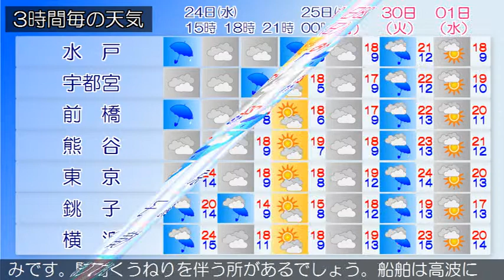2019/04/24 関東地方の天気予報 昼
伊豆諸島北部では、２４日夜のはじめ頃から２５日昼前まで高波に注意してください。小笠原諸島では、２５日昼前まで濃霧による視程障害に注意してください。前線を伴った低気圧が対馬海峡付近にあって、東北東へ進んでいます。東京地方は、雨または曇りとなっています。２４日は、低気圧が日本海に進み、前線が接近するため、雨で昼過ぎから夕方は曇りとなるでしょう。２５日は、前線が本州南岸を通過するため、雨で昼前から曇りとなる見込みです。伊豆諸島では、雷を伴って激しく降る所があるでしょう。関東甲信地方は曇りで雨の降っている所があります。２４日は、低気圧が日本海に進み、前線が接近するため、曇りで次第に雨となる見込みです。２５日は、前線が本州南岸を通過するため、午前中は雨で、伊豆諸島では雷を伴って激しく降る所があるでしょう。その後は次第に曇りや晴れとなりますが、午後は大気の状態が不安定となるため、雨や雷雨となる所がある見込みです。関東地方と伊豆諸島の海上では、２４日から２５日にかけて波が高くうねりを伴う所があるでしょう。船舶は高波に注意してください。